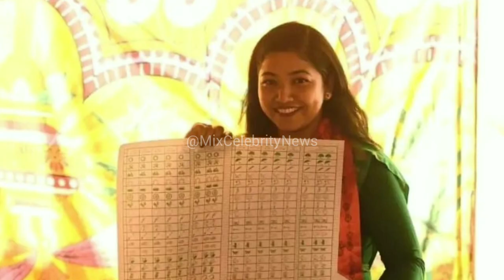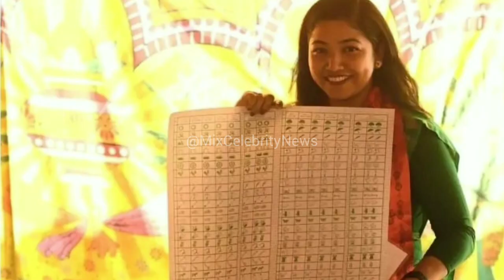Sunita Dangol Biography 2022, Full Lifestory Modeling Politics Income Family House Boyfriend Net W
Sunita Dangol Biography 2022, Full Lifestory Modeling Politics Income Family House Boyfriend Net Worth Etc.

LIKE _Comment_ SHARE _SUBSCRICE